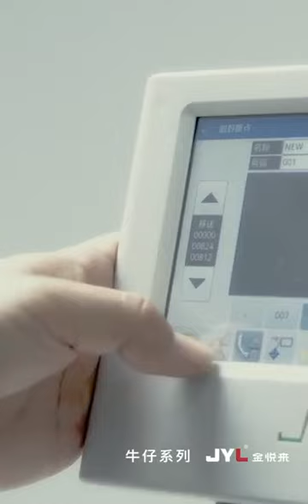JYL 3916R Jeans & Denim sewing machine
JYL- 3916R   Cylinder Jeans Pattern Sewing Machine
Suitable for jeans/curved surface /other similar application
Working area :250mm*350mm (X*Y)
Automatic break stitching detection and stop function

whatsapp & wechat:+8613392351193